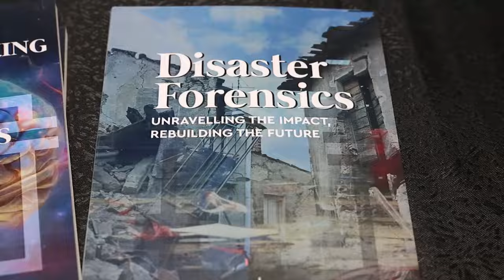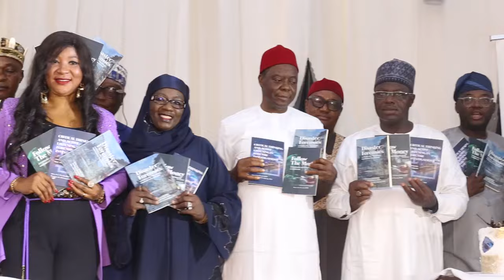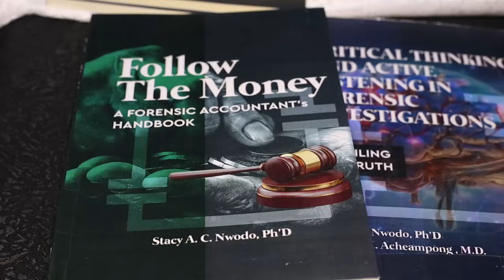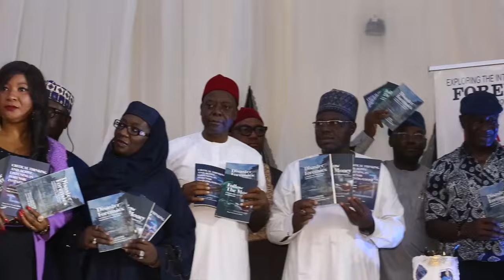Dr Stacy Nwodo Launches three Books on Forensic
Exploring the Intriguing World of Forensic: One Page at a Time